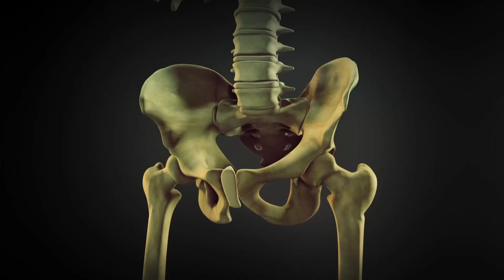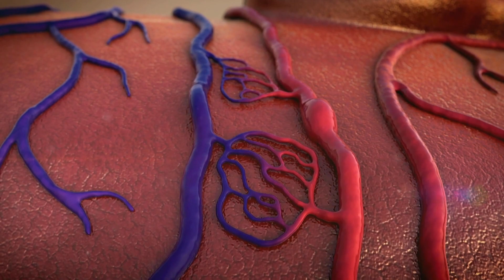what can hula hooping do to your body?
In this video, we'll explore the surprising benefits of hula hooping for your physical health and well-being. Did you know that hooping is more than just a fun pastime? It can actually improve your posture, and strengthen your postural muscles, which are crucial for maintaining a healthy spine and preventing back pain. By using a hula hoop, you engage your core and other muscle groups, which help you maintain good alignment and balance.

🔥Hoop With Me ⚡️
⭐️Start Hooping - Free ONLINE COURSE for BEGINNERS

💥Feel Forever Motivated & Inspired - access all my courses for the price of 1!!!